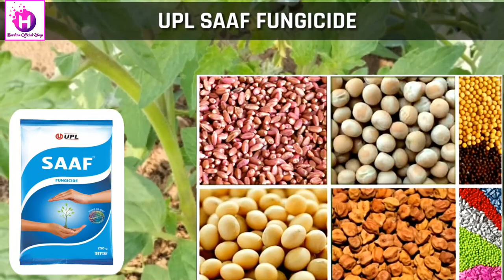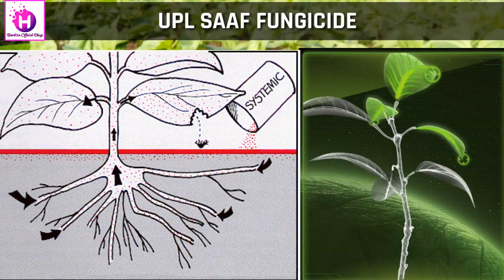यूपीएल साफ कवकनाशी | कार्बेन्डाजिम 12% + मैनकोजेब 63% डब्लूपी लंबे समय तक पौधे की रक्षा करे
साफ कवकनाशी एक प्रणालीगत और संपर्क कवकनाशी है जिसका उपयोग सभी सब्जी पौधों में लीफ स्पॉट ब्लास्ट रोग और जंग रोग को रोकने के लिए किया जाता है। यह अत्यधिक प्रभावी है और लंबे समय तक पौधे की रक्षा करने में मदद करता है। इसे 1 ग्राम साफ को 1 लीटर पानी में मिलाकर उपचारित फसलों पर छिड़काव किया जाता है। इनडोर और आउटडोर दोनों उद्देश्यों के लिए इस्तेमाल किया जा सकता है।

साफ कवकनाशी का उपयोग:
फसलें: मिर्च, अंगूर, आलू, अदरक, मूंगफली, आम, धान, चाय, क्रूस, लौकी, आदि।
लक्षित रोग: फल सड़न, पत्ती धब्बे, मिर्च में पाउडर फफूंदी, एन्थ्रेक्नोज, डाउनी फफूंदी, अंगूर में पाउडर फफूंदी, विस्फोट, कॉलर रोट, ड्राई रोट, लीफ स्पॉट, रूट रोट, मूंगफली में टिक्का पत्ती, एन्थ्रेक्नोज, आम में पाउडर फफूंदी, धान में ब्लास्ट, ब्लैक स्कर्फ, अर्ली ब्लाइट, आलू में लेट ब्लाइट और ब्लैक रोट ब्लिस्टर ब्लाइट, डाइबैक, चाय की ग्रे ब्लाइट रतुवा रोग ।

अनुशंसित खुराक/एकड़: 300-400 ग्राम/एकड़